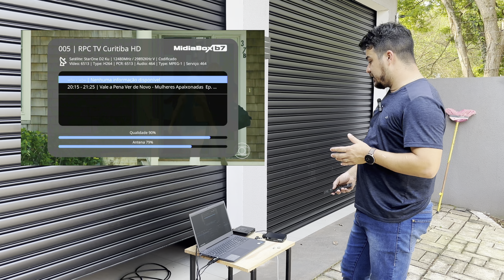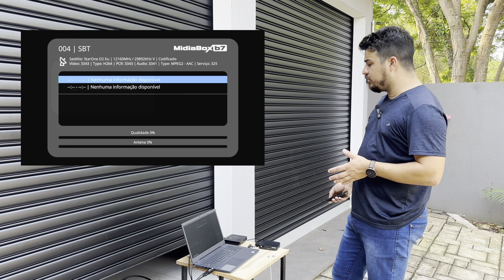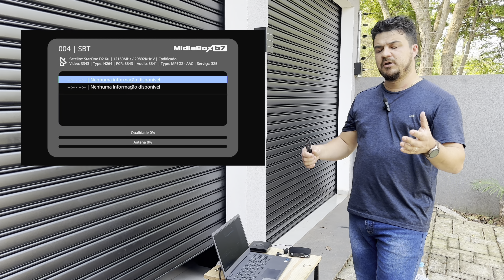Sem sinal ou imagem quadriculando! Aprenda resolver parabolica banda ku.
Como regular a antena da nova parabólica banda Ku? Como resolver imagem quadriculada da parabólica? Como resolver a parabólica que pega alguns canais e outros não? Como resolver problemas de regulagem da antena parabólica? Estamos aqui na parte externa, e fazia um tempinho que não gravava um vídeo aqui fora. Recebi muitas perguntas de vocês no canal pedindo dicas sobre como resolver problemas de sinal na antena parabólica. Se você já passou pela situação de ter alguns canais pegando bem e outros não, sabe o quanto pode ser frustrante. Mas hoje, estou aqui para mostrar o que você precisa fazer para solucionar esse problema de uma vez por todas.
O Que Acontece Quando Alguns Canais Não Pegam?
Bem, vocês podem ver na minha tela que está pegando a Rede Globo, mas quando mudamos para o SBT, vocês podem perceber que o sinal desaparece completamente. Isso pode acontecer com outros canais também, não apenas com o SBT. A TV Cultura, por exemplo, também não está pegando.
Eu verifiquei o sinal e ele está com 79 de força, o que significa que a antena está boa. Estou usando o aparelho da Century, modelo B7. Mas mesmo com um sinal forte, o SBT não pega. Vou mostrar como resolver esse problema.
Verificando o Sinal e Possíveis Problemas
Primeiro, vamos verificar se o problema está na antena. Se você notar que a imagem está distorcida, com quadriculados, isso pode indicar um problema na antena. Certifique-se de que a antena esteja bem alinhada.
Como Resolver o Problema na Antena
99% das vezes, o problema está na antena e uma pequena mexida pode fazer toda a diferença. O ideal é levar uma TV ou fazer uma vídeo chamada para alguém que possa te auxiliar. Você precisa ver quando o sinal pega e quando não pega.
Aqui, estou bem perto da antena, o que me permite ver meu notebook enquanto ajusto a antena. Se você não consegue ver a imagem na TV enquanto ajusta, é complicado. Portanto, é importante ter alguém para te ajudar nesse processo.
Ajustando a Antena
O que você vai fazer é girar a antena um pouquinho para a direita e esperar um pouco. Se o sinal não aparecer imediatamente, gire um pouco para a esquerda. Faça isso com calma até encontrar o sinal. No meu caso, a antena estava deslocada um pouquinho para a direita, e foi só um ajuste mínimo para resolver o problema.
Verificando o LNB
Outra coisa a ser verificada é o LNB. Certifique-se de que a hora do LNB está correta, pois um horário errado também pode afetar o sinal. Na minha região, em torno das 7 ou 8 horas, o LNB começa a pegar o sinal do satélite.
Problemas no Cabo
Por último, mas não menos importante, verifique o cabo. Um cabo antigo, ressecado ou molhado pode causar problemas de sinal. Certifique-se de que o cabo esteja em boas condições para garantir uma transmissão adequada.
Em resumo, 99% das vezes, o problema de sinal na antena parabólica está relacionado à sua posição. Gire a antena com cuidado, para a direita ou esquerda, para cima ou para baixo, até encontrar o sinal. Lembre-se de que a antena precisa estar bem alinhada com o satélite.
Espero que essas dicas tenham sido úteis para você resolver seus problemas de sinal na antena parabólica. Até o próximo vídeo, pessoal!

Se ficou com duvida deixe nos comentariao sera um prazer ajudar grande abraço!

KIT ANTENA CHAPA 60CM - CABO - LNB KU BedinSat

Microfone utilizado para gravação do vídeo

Estabilizador Gimbal Zhiyun Smooth Q3 utilizado para gravação do vídeo

🎁 ᴍᴀɴᴅᴇ ᴜᴍ ᴘʀᴇꜱᴇɴᴛɪɴʜᴏ ♥︎
Santa Helena - Pr
Rua Argentina 776 - Centro
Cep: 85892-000